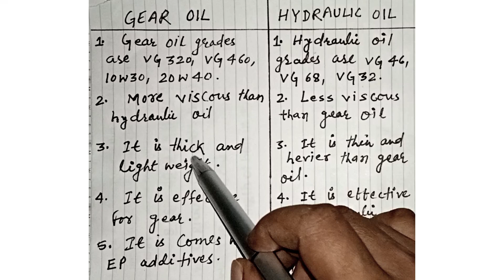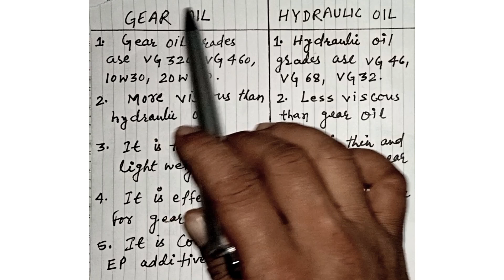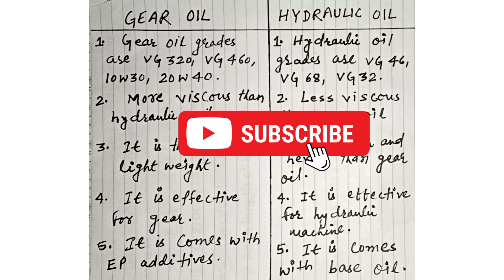difference between hydraulic oil and gear oil, hydraulic oil or gear oil me aantar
search queries

difference between hydraulic oil and gear oil
hydraulic oil
gear oil
hydraulic oil or gear oil me kya aantar hai
hydraulic oil kya hai
gear oil kya hai
what is hydraulic oil
what is gear oil
Anku Education Centre